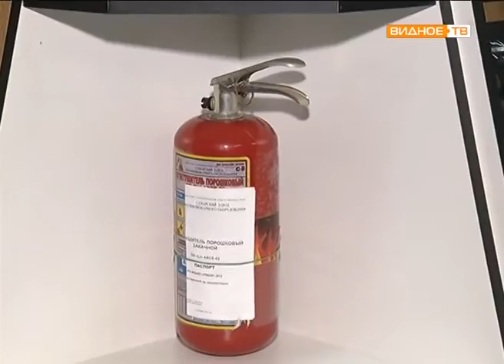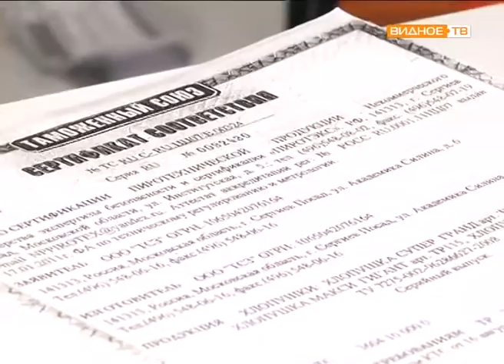Рейд по проверке пунктов продаж пиротехники в г. Видное